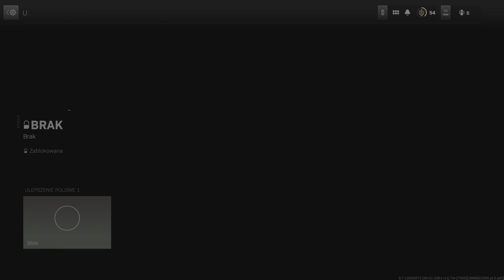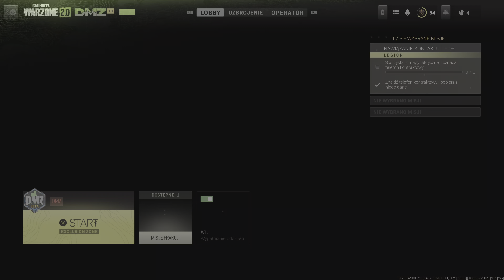Premiera Warzone 2.0 | DMZ #2 | Były żołnierz gra | Call of Duty Modern Warfare 2 | PS5 4K PL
Gra: Warzone 2.0 (CoD MW2)
Tryb: DMZ
Konsola: Play Station 5
PSN: AfterfragTV
Zdjęcie: Jakub Kuba Bereźnicki - Graphic Designer (GROM)